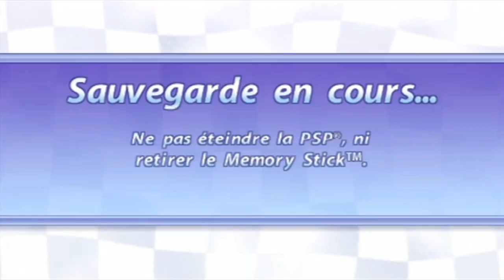Sonic Rivals - Knuckles : Zone Forest Falls Acte 1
Eggman a transformé la Master Emerald en carte, et Knuckles doit lui mettre la main dessus pour la récupérer.
Vu que Sonic le pourchasse aussi, c'est le premier qui l'attrape qui obtient les cartes.